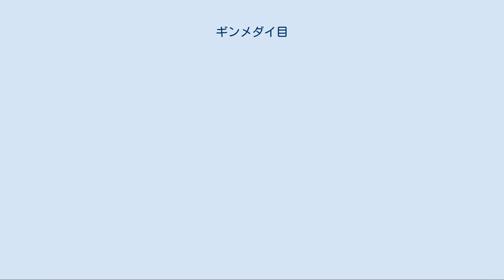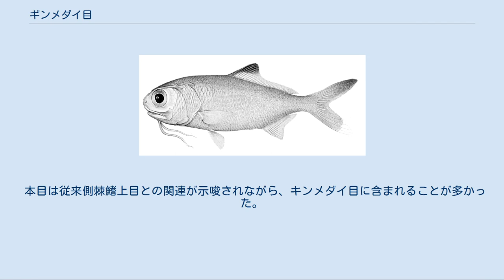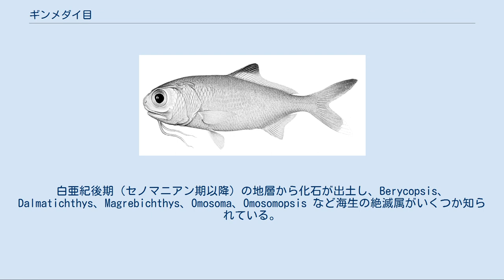ギンメダイ目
ギンメダイ目（学名：Polymixiiformes）は、硬骨魚綱に所属する魚類の分類群の一つ。
ギンメダイ科1科のみで構成され、1属10種を含む小さなグループである。
かつてはキンメダイ目と同一の目に含められたが、近年ではそれぞれ独立の目として分類されるようになっている。
 ギンメダイ目の魚類は全て海水魚で、大西洋の亜熱帯・熱帯域、ナタール沖を中心とするインド洋、および西部太平洋に分布する。
所属する種のほとんどが、水深180-640mの範囲に生息する深海魚である。
日本近海からは4種が報告され、練製品の原料として利用される。
 ギンメダイ属の1種（Polymixia nobilis）。
大きな眼と触手のような口ヒゲがギンメダイ類の特徴である 体型は卵円形でやや細長く、左右に平たく側扁する。
眼球は大きく、網膜の反射によって青味がかって見えることから、ギンメダイの名がつけられた。
 ギンメダイ属では、口蓋と前上顎骨を結ぶ靭帯が、対側口蓋骨ではなく上顎骨外側突起の間を通過するという特徴をもつ。
このことは本属が、正確な系統学的位置がどうであれ、現生の棘鰭類（Acanthomorpha：側棘鰭上目と棘鰭上目の総称）において最も祖先的な形質を残した属の一つであることを示している。
Patterson（1993）は「もし棘鰭類の中に、哺乳類における単孔類に相当するグループがいるとすれば、それはギンメダイ属である」と述べている。
 下顎に、舌骨に支持された1対の長い口ヒゲをもつ。
背鰭は連続的で、棘条と軟条はそれぞれ4-6本および26-38本。
臀鰭の棘条は短く4棘13-17軟条、腹鰭は胸鰭に近い位置にあり、1本の棘条様の鰭条と6本の軟条からなる。
尾鰭の鰭条は16本で、分枝する。
側線鱗は33-38枚、鰓条骨は4本、鰓耙は11-21本。
 平坦な2枚の上顎骨と、眼窩蝶形骨および基蝶形骨を有し、上尾骨は3本。
幅の広い3対の上神経骨をもち、上肋骨と合わせて2つの肉間骨を備えた唯一の棘鰭類である。
 ギンメダイ目はギンメダイ科のみで構成され、現生のグループとしてはギンメダイ属 Polymixia の1属10種が所属する。
 本目は従来側棘鰭上目との関連が示唆されながら、キンメダイ目に含まれることが多かった。
1980年代の研究により、ギンメダイ類は他のすべての棘鰭類の姉妹群と位置付けられ、ギンメダイ上目を単独で構成する独立のギンメダイ目として扱われるようになった。
しかし、その後の複数のゲノム解析結果はこれを否定し、ギンメダイ類とサケスズキ目の類縁など様々な改変が提唱された。
Nelson（2016）の体系では、形態学・分子生物学両面のデータを取り入れた、より分類学に特化した研究成果に基づき、本目をステューレポルス科を含めた他の側棘鰭上目魚類の姉妹群と位置付けている。
 アラメギンメ（ギンメダイ属）。
インド太平洋の深海に幅広く分布する ギンメダイ科には現生のグループとして1属10種が所属する。
白亜紀後期（セノマニアン期以降）の地層から化石が出土し、Berycopsis、Dalmatichthys、Magrebichthys、Omosoma、Omosomopsis など海生の絶滅属がいくつか知られている。